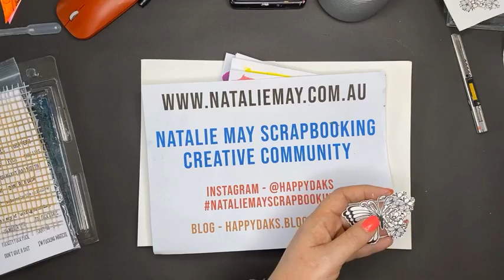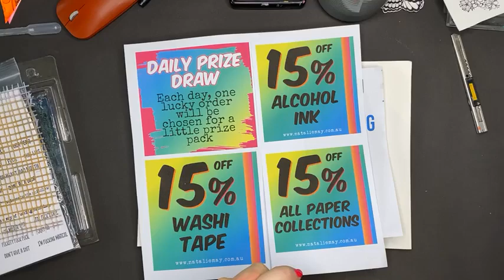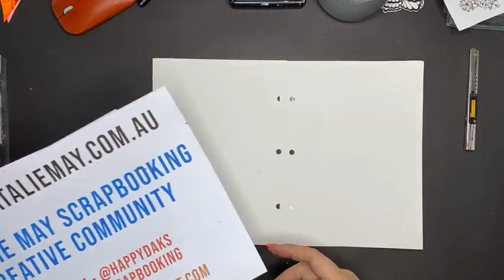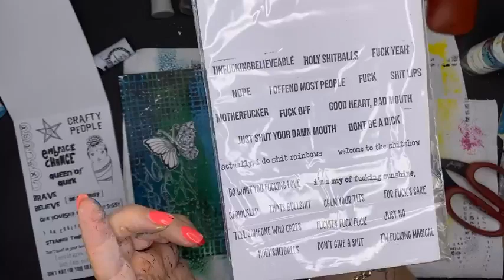Bright & Easy Art Journal Page using Art By Marlene Paints